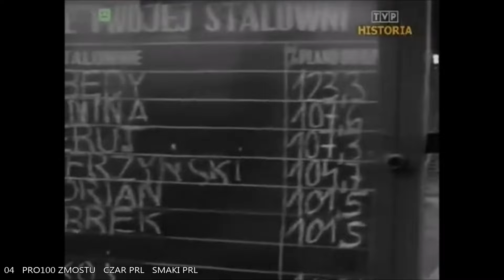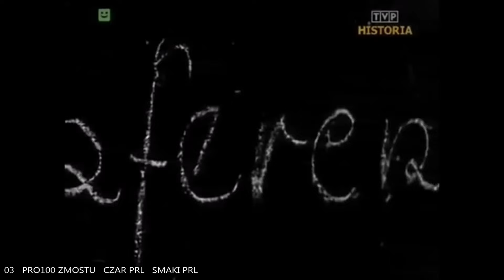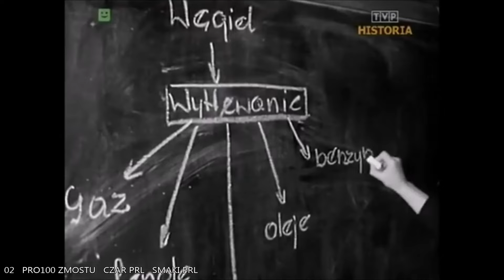CZAR PRL - SMAKI PRL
Posłuchaj co na talerzu można było znaleźć w PRL.
Zapraszam.